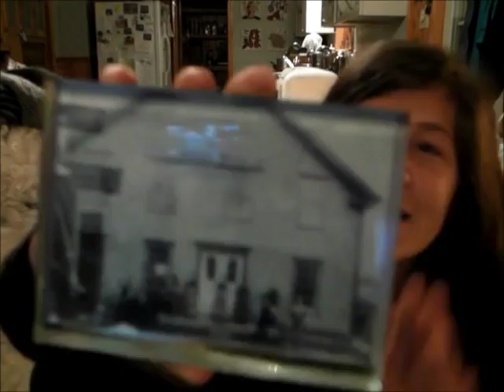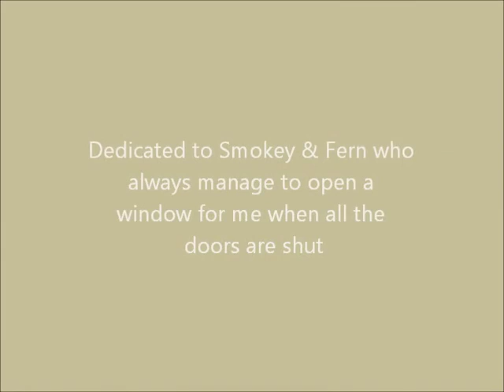Knittin it up at the Malamute Saloon